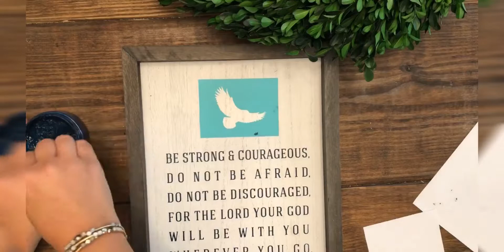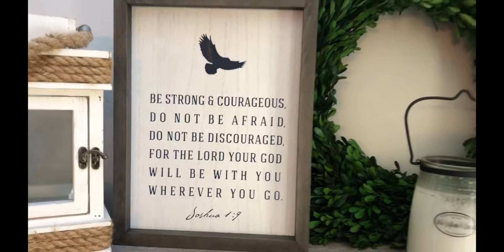Basic Chalking 3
Basic Chalking Technique demonstrated. Courtesy of my awesome team Rock Your Chalk.